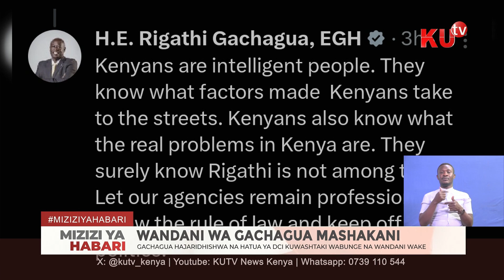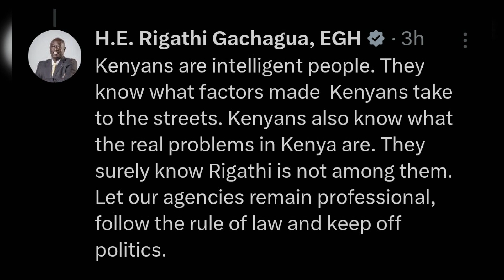Wandani wa Gachagua mashakani